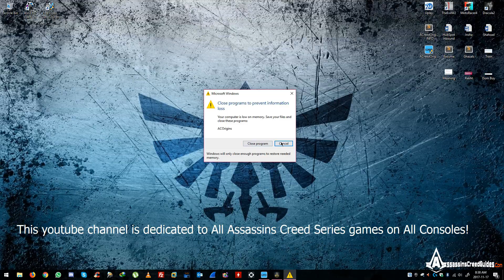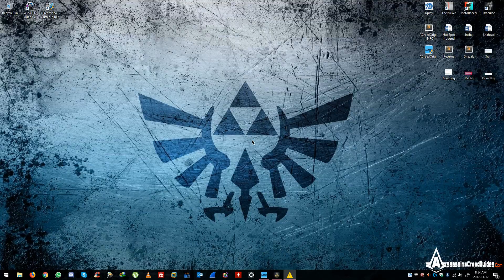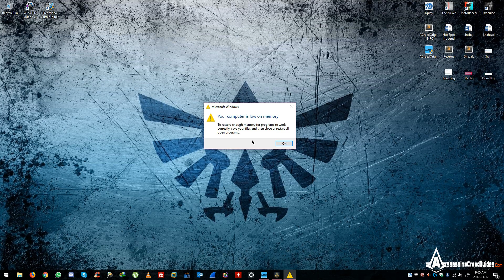ASSASSINS CREED ORIGINS - Complete Gameplay 1080p - Part 4 (AC Origins)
Assassin's Creed Origins (AC Origins) recorded walkthrough/gameplay part 4 by me includes the covering of the campaign Main Missions for all gaming consoles including PS4 Pro, Xbox One and PC. my Assassin's Creed Origins Gameplay walkthrough will feature the Full Game Story Campaign including all  Missions, Cut scenes, Side Missions, Quests, Legendary Armor, Special Weapons, Boss Fights, New gameplay, Bayek costumes, armors, side quests in all locations, secret locations and all DLC including Trial of Gods, Trial of gods - Anubis, Trial of gods - Sobek, Trial of gods - sekhmet, Trials of the gods - face the triumvirate and final ending of this Assassins Creed Origins Single Player Story of the 10th installment in the series.

Assassin's Creed Origins is an action-adventure video game developed by Ubisoft Montreal and published by Ubisoft. It will be the tenth major installment in the Assassin's Creed series and the successor to 2015's Assassin's Creed Syndicate. It is scheduled to be released worldwide for Microsoft Windows, PlayStation 4, and Xbox One X. The game is set in Ancient Egypt during the Ptolemaic period and recounts the secret fictional history of real-world events. The story explores the origins of the centuries-long conflict between the Brotherhood of Assassins, who fight for peace by promoting liberty and The Order of the Ancients—forerunners to the Templar Order—who desire peace through the forceful imposition of order.